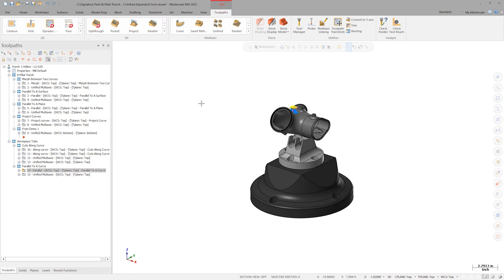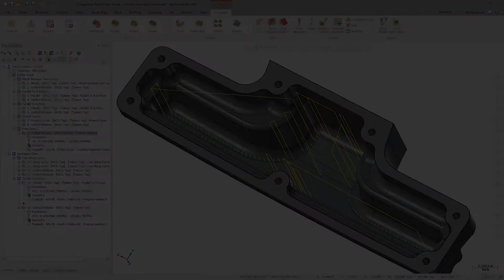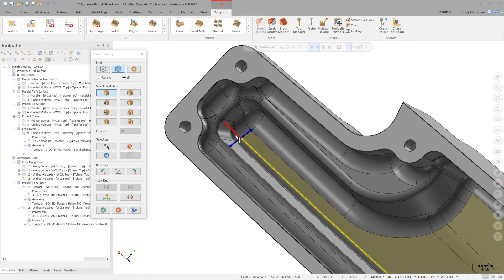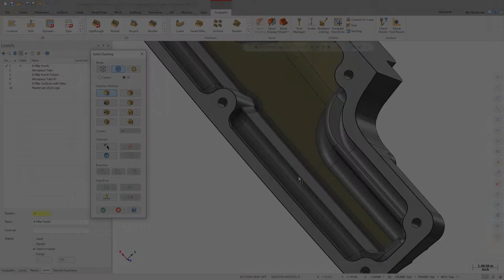B-Pillar Punch: Unified Expanded Tools | Mastercam 2022 Signature Parts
Watch Chad demonstrate some of the exciting capabilities of the Unified Multiaxis Toolpath in Mastercam2022. He explains how it can easily replicate the functionality of many existing multiaxis toolpath options and shows how you can improve your programming efficiency with an enhanced workflow.

Or get in touch with your local Reseller